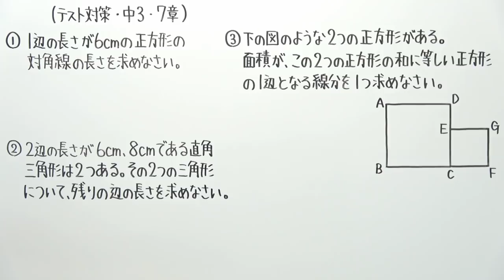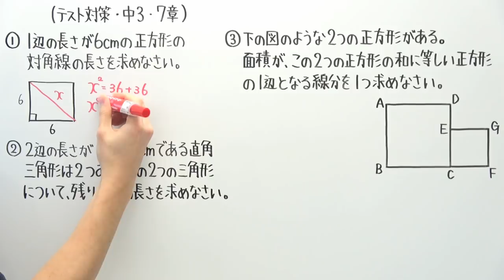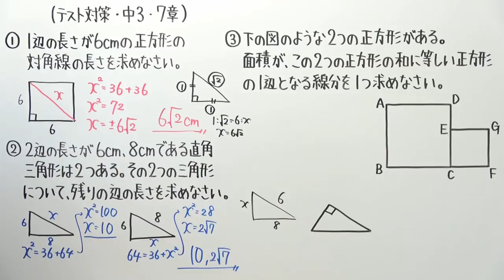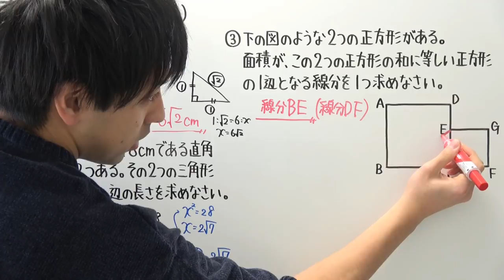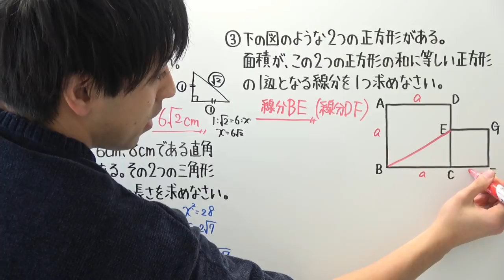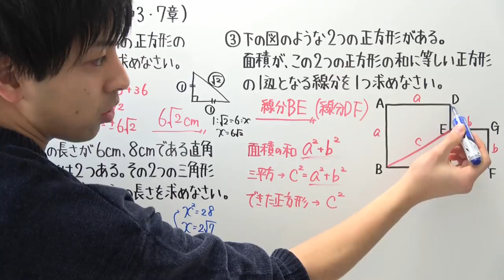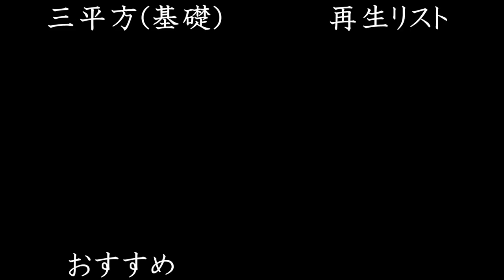【テスト対策 中3】7章-1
三平方の定理の単元のテスト対策です！
受験でよく出てくる単元なので、三平方の定理が苦手だったり不安に思ったりする方は、受験勉強にもご利用ください！